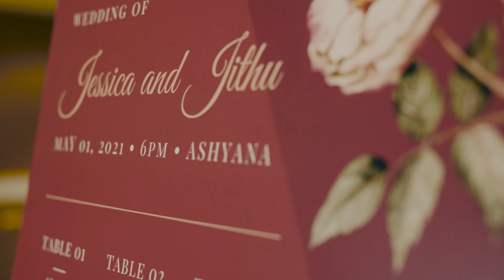Jessica+Jithu Wedding Film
Chicago wedding shot on the C200, C70, Mavic Air, Ronin-S 2.